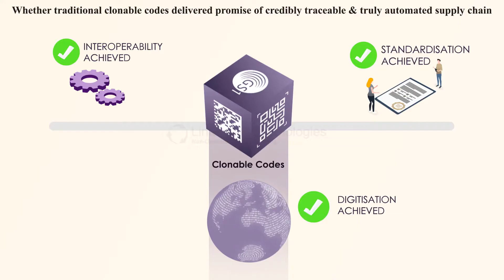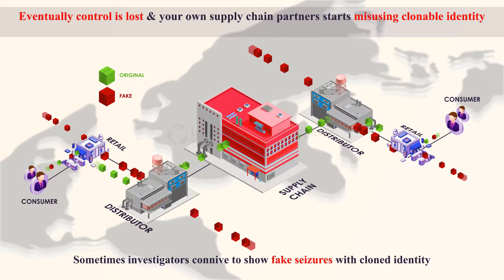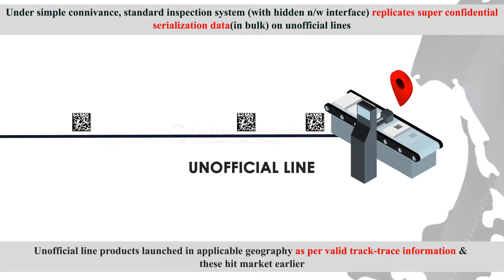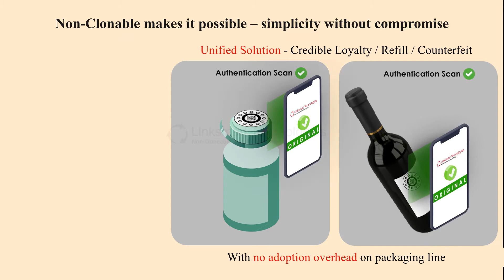Credible Traceability by Non Clonable Codes - Print-Only Solution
Supply Chain is looking to transform from just being traceability to credible traceable. Clonbale Codes come with significant hidden cost. BlockChain still needs Non Clonable code at physical layer of supply chain. . This  illustrates video captures BlockChain Grade QR/GS1 code  addressing the longstanding technology void about non-clonable digital identity of things. Unlike other non-clonables this is surface-agnostic and supported for flat, flexible and curved packaging.  Non-Clonability is not limited to physical copy but also extends to digital cloning meaning false-scanning merely on image just to create misleading analytics on backend. Additionally in contrast to traditional approaches it enables paradigm of trapping fake-on-spot conclusively without depending on misleading backend analytics/AI/BI/ML even under very low authentication rate. Another salient and proprietary feature of APP-based scanning auto-invoked from within APP-less mode,  facilitates seamlessly scan-ability by end-consumers leveraging standard QR scanning without requiring any marketing communication for last-mile scan.